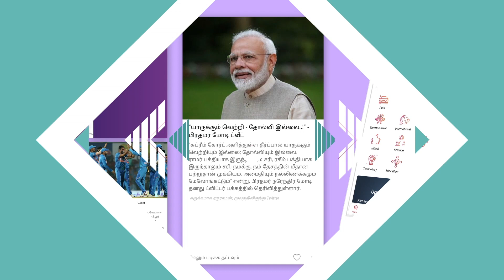Avengers 5-ல நான்தான் Spider Man | Vj Lokesh & Kutty Gopi Fun Interview | கலகலப்பு | Aadhan Cinema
Facebook.com/AadhanCinema
Twitter.com/AadhanCinema
Instagram.com/AadhanCinema